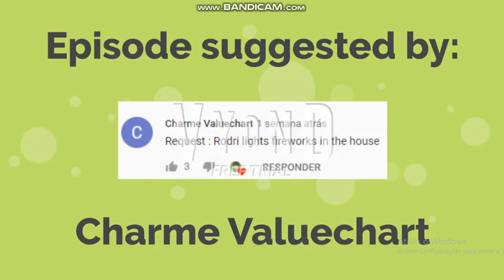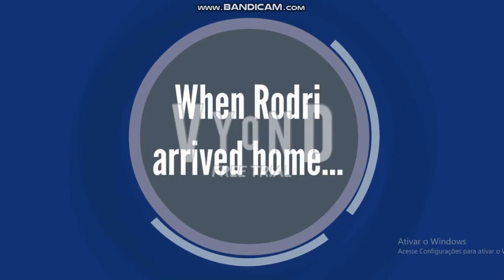Rodri lights fireworks in the house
Rodri gets grounded ep. 5
Alternative title: Rodri lights fireworks in the house, burns it down and gets grounded

Credit to Charme Valuechart for the episode idea.

My apologies for not uploading any videos for more than a week. You see, i have been trying for days to buy a Vyond subscription, but it's way harder than i thought it would be. Since i don't live in the US, my purchasing options are very limited, and all my atempts at buying a subscription have failed. I tried contacting Vyond themselves, and they gave me some instructions, but no matter what i do, i just can't succeed at buying it. Trust me, I WILL buy a subscription eventually, even if the whole proccess might take MONTHS!! I believe that i'm very close at succeeding at an purchase, but only time can truly tell...

In this episode, Rodri wanted to get revenge on his family for aways grounding him and treating him bad. So, while he was at Caillou and Rosie's house, he got the idea of lighting fireworks inside his house and make it catch on fire! He later tries to hide in my house, and finds my secret computer room, but then i tell him to go home, and he gets grounded big time!

Credit to VectorStock for the firework box and firework rocket images.